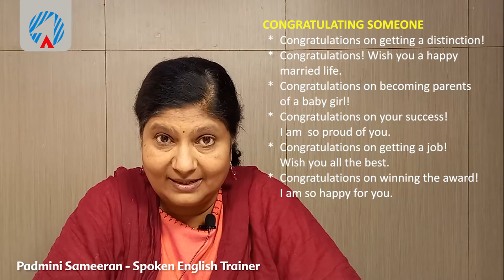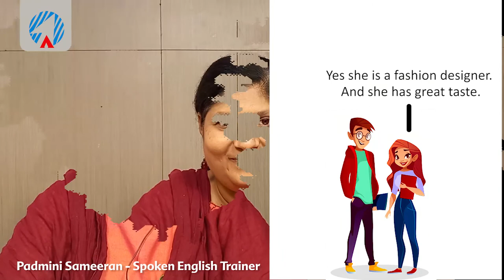Lesson 5 Functional Language - Complementing and Congratulating Someone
ARROW PUBLICATIONS PVT LTD, HYDERABAD